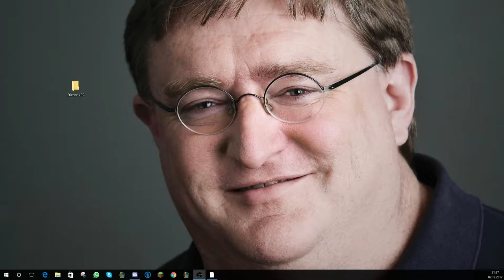Left 4 Dead 2 ✘ Karussells [UNCUT]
Skype: datEntey

▬▬▬▬Spiel▬▬▬▬▬▬▬▬▬▬▬▬▬▬▬▬▬▬
Left4Dead